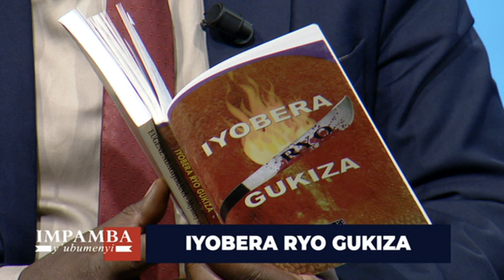IMPAMBA_Y'UBUMENYI: Byinshi ku gitabo ''Iyobera ryo gukiza''